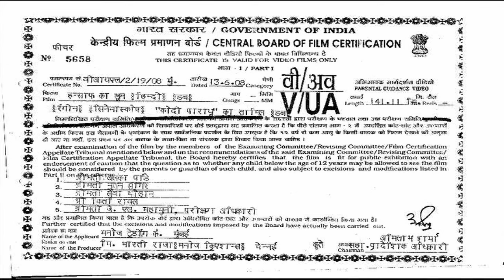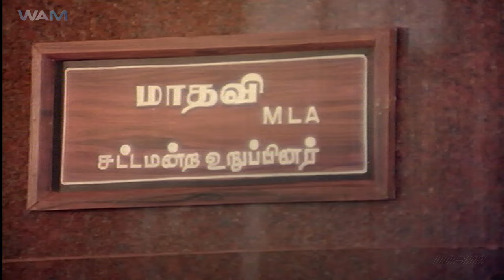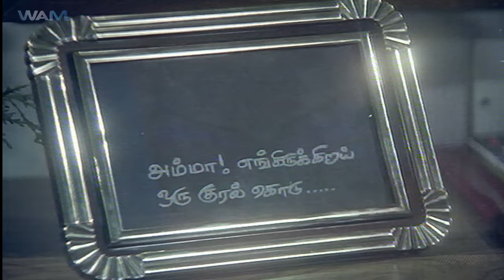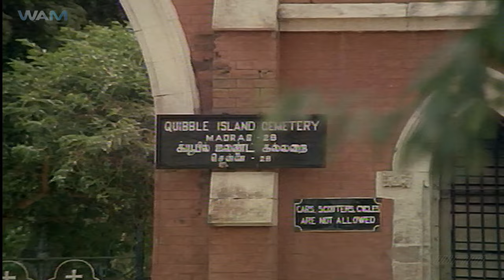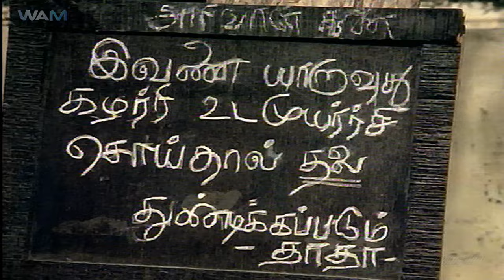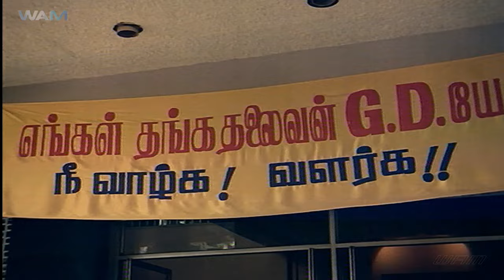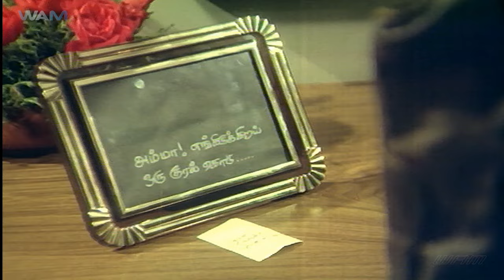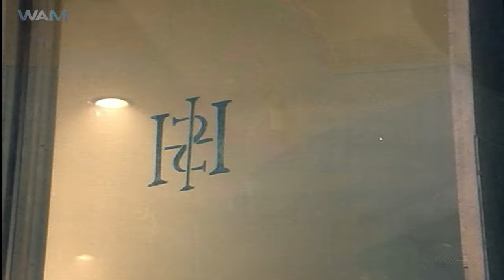New Released South Indian Hindi Dubbed Movie 2024 | South New Movies 2024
Movie Name - Insaaf Ka Khoon
Starring - Rajnikanth, Amla and others

Synopsis-
A mafia leader tries to kill policeman Sivagiri, who took down his illegal businesses, with the help of a lookalike. Later, Sivagiri discovers that the leader is responsible for his father's death.

एक माफिया नेता एक हमशक्ल की मदद से पुलिसकर्मी शिवगिरी को मारने की कोशिश करता है, जिसने उसके अवैध कारोबार को खत्म कर दिया था। बाद में, शिवगिरी को पता चला कि नेता उसके पिता की मौत के लिए जिम्मेदार है।